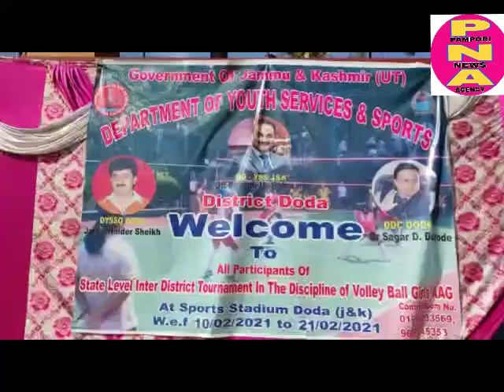UT Level Inter District Girls U/17 volleyball Tournament started at Boys HSS Doda*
_ADC Doda inaugurated and interacted with the participants_